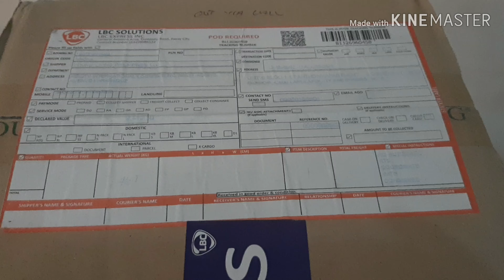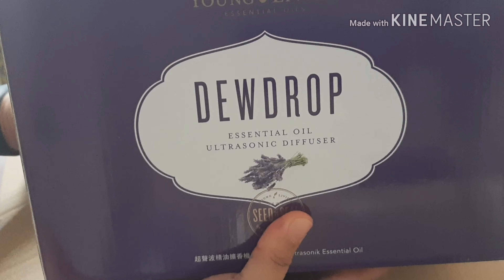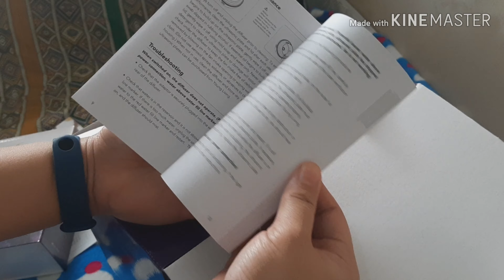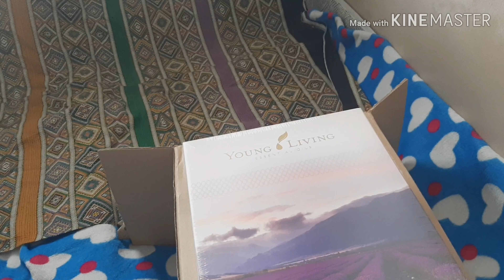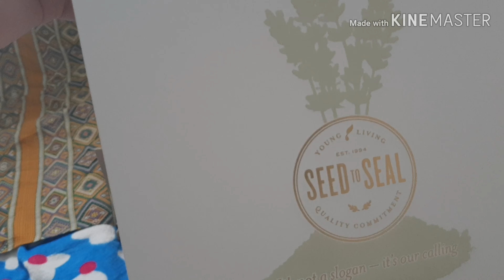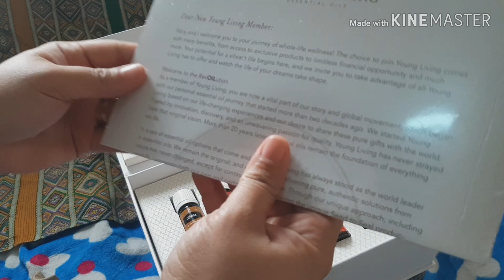Premium Starter Kit (PSK) Young Living Unboxing - What's inside? 🥳🤣😂🥰🤩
Hello mga ka-Charmz!

I am back napod with laing vlogging video but no talking for now. I'll be showing you here what's inside in my PSK Young Living purchase. Let's become oilbularya, mga ka-Charmz!